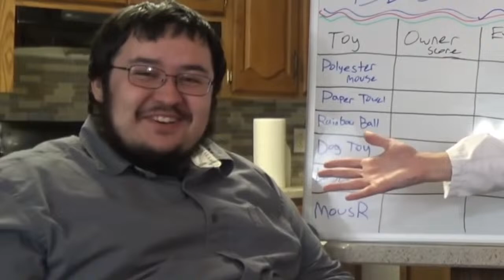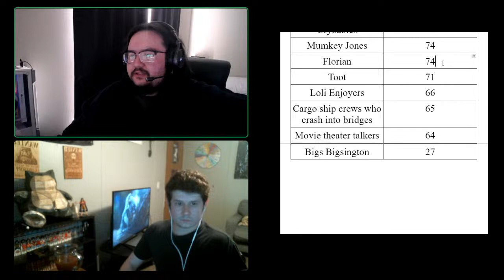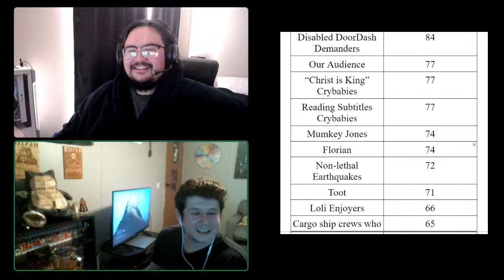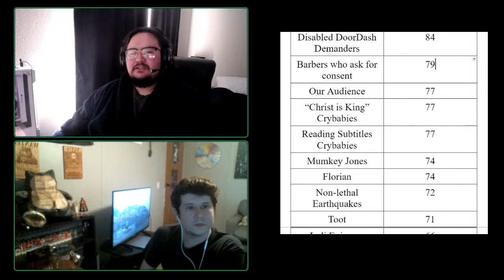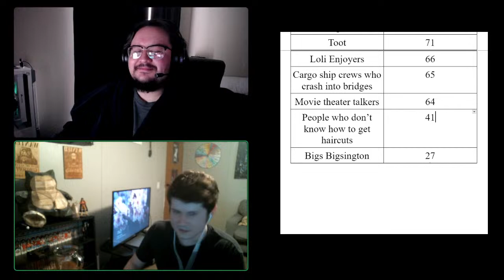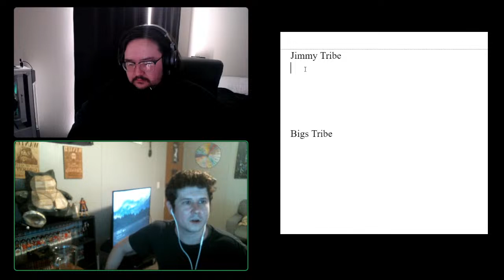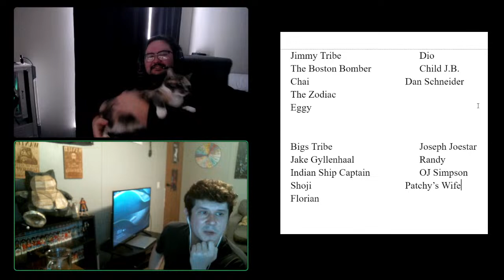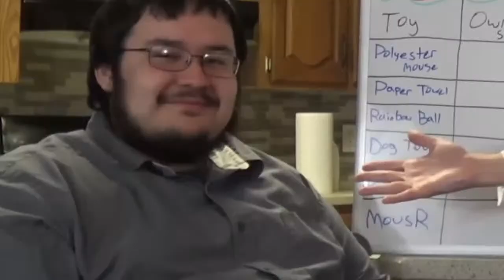Monkey and large friend have a gay conversation | THE MUMKEY & BIGS SHOW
It's Week 16 of Mumkey and Bigs 365, and the boys return with more pathetic things. Plus they draft a new season of Survivor Simulator.